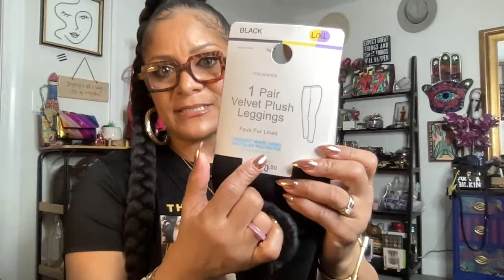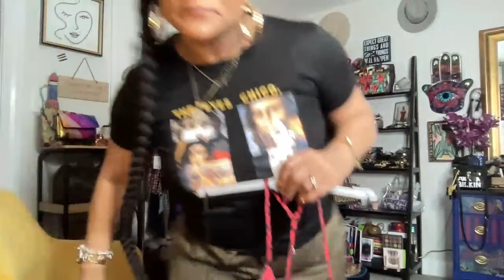💖 LIVE THRIFT FASHION & Primark HAUL 2/9/2023 with EclecticNista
Xoxo,
Steph aka "Professor Nista" 💜

Send Nista Mail to:
EclecticNista